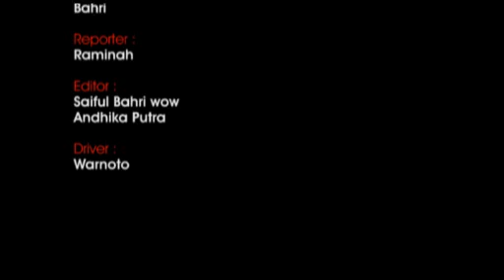Pengrajin Kompor Minyak Tanah di Cawang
keadaan para pengrajin kompor minyak tanah yang masih bertahan di daerah cawang , Jakarta , alasan mereka bertahan adalah karena masih banyak dari masyarakat yang lebih memilih menggunakan kompor minyak daripada mengikuti program pemerintah yang menganjurkan penggunaan kompor gas , Azis , salah satunya , pengrajin kompor minyak tanah ini berharap pemerintah bisa memperhatikan dan memperdulikan nasib para pengrajin -pengrajin kecil seperti dirinya